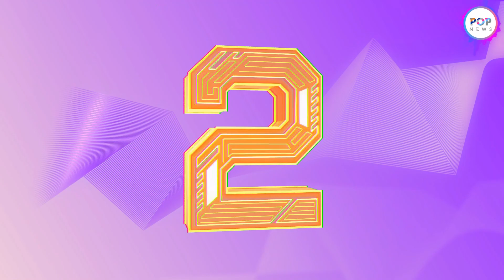Jam Terbang Salma Bisa Jadi The Next Indonesian Idol 2023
Babak road to grand final indonesian idol season 12 digelar studio rcti plus, jakarta, senin malam 8 mei

Ketiga calon grand final, rony parulian, salma salsabilla, dan nabila taqiyyah secara bergantian membawakan sejumlah lagu dengan pilihan aransemen masing-masing

Dibabak tiga besar ini, calon peserta babak grand final indonesian idol juga berkesempatan berduet dengan penyanyi papan atas indonesia

Kira-kira siapa nih yang bakal jadi pemenang Indonesian Idol 2023?